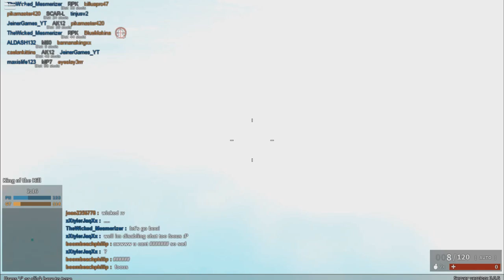Nueva Serie de Roblox!! Con AngeloPlays || Phantom Forces || Jeiner Games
Hola chicos espero le haya gustado este video, vamo a rebentarlo de likes :3

Mi xbox live: Jeiner xbox

Tags... (ignorar)

Jeiner Games

Roblox

Phantom Forces

Jeiner

Como jugar roblox

que es roblox

Roblox Jeiner Games